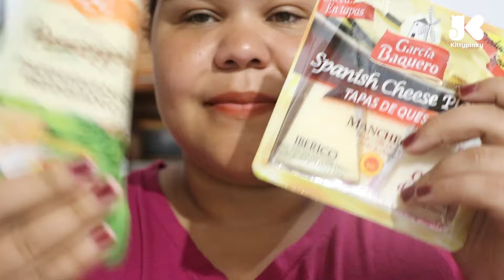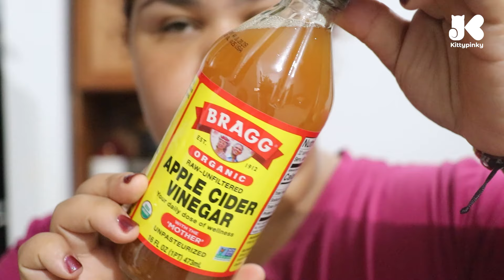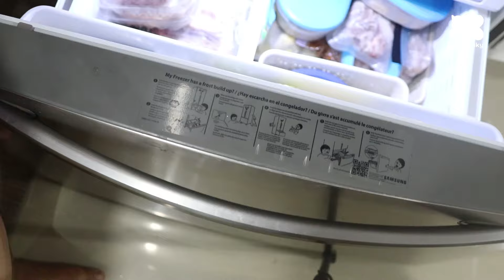ORGANIZO MI NEVERA Y ALMACENO MI COMPRA SEMANAL *SUPERMECADOS BRAVO Y JUMBO 🛒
🎀 GUAPETONAS 🎀
Organice y mi nevera animate arreglar la tuya com estos tips, además te muestro mi compra del supermercado para toda la semana. Disfruta de este super contenido 👍
💎 SHOWME LOVE
💎 ♫  MUSICA ♫
-Youtube Library